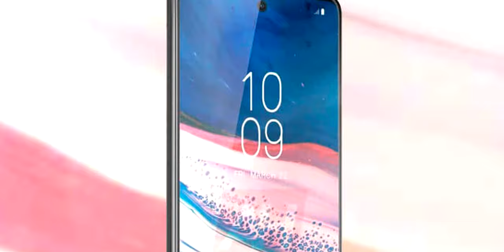Samsung Galaxy A71 Todas las Caracteristicas!!!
Conoce todas las caracteristicas del Samsung Galaxy A71!!!